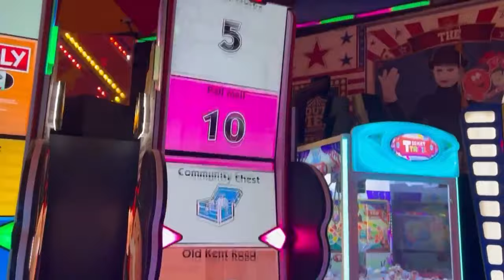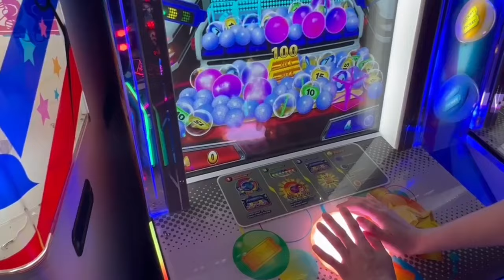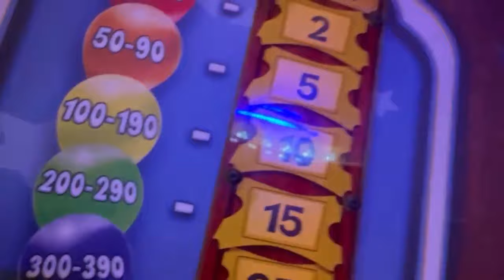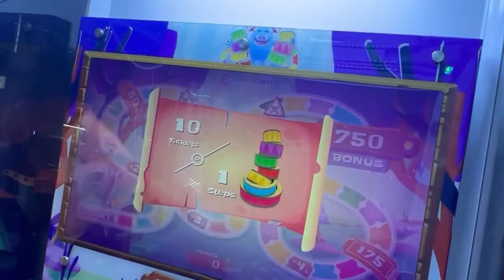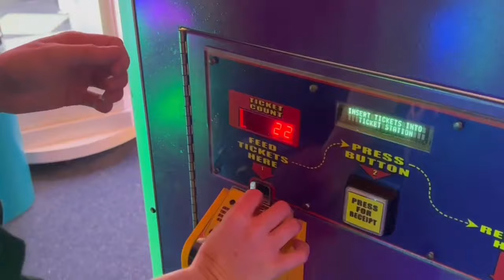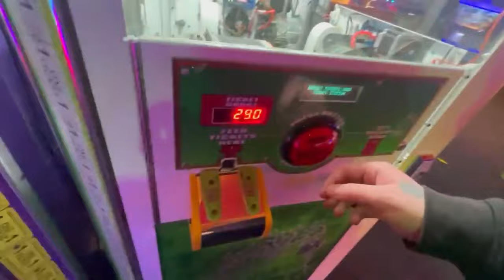Ultimate Ticket Challenge: Who Dominates South Pier Arcade Blackpool?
Join us on a thrilling arcade adventure at South Pier in Blackpool! In this exciting video, we put our gaming skills to the test to answer the burning question: Who gets more tickets, Team Red or Team Blue?

Watch as we compete in a variety of classic and modern arcade games, from claw machines to skee-ball, and ticket jackpot challenges. It's a showdown of epic proportions as we battle it out for bragging rights and, of course, those precious tickets!

Will Team Red or Team Blue emerge victorious in the ultimate ticket showdown?  Find out in this action-packed video that's filled with fun, laughter, and some unexpected twists.

Who do you think will come out on top? Team Red or Team Blue?